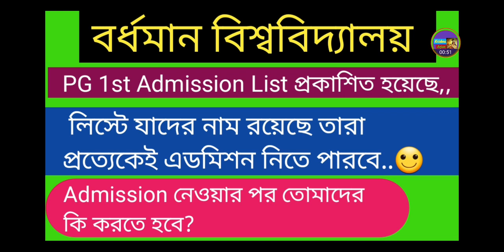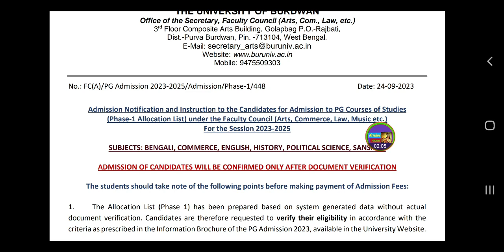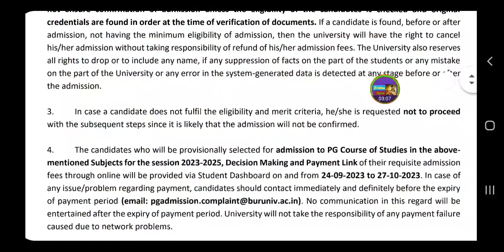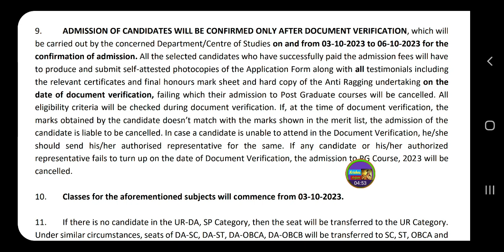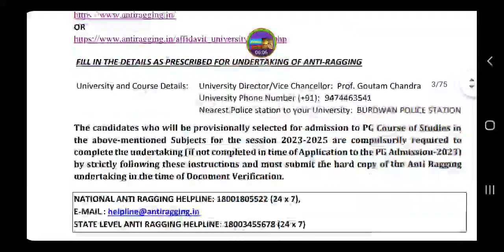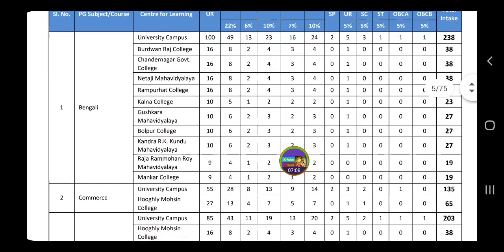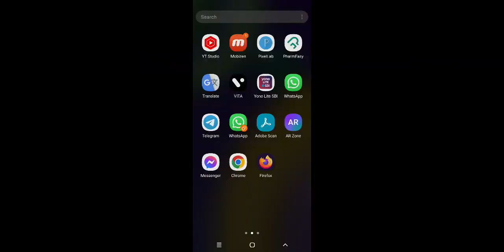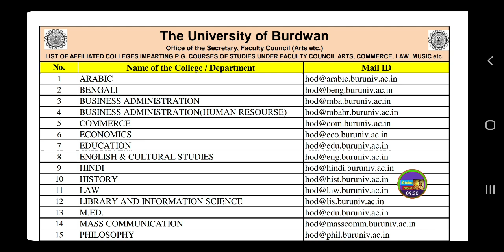University OF Burdwan PG 1st Admission List Published, ,,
University of burdwan